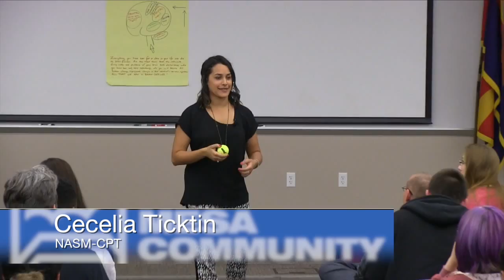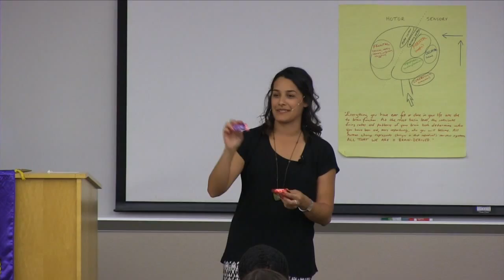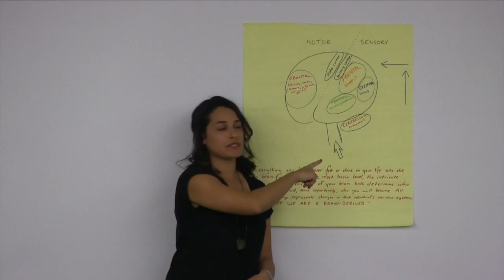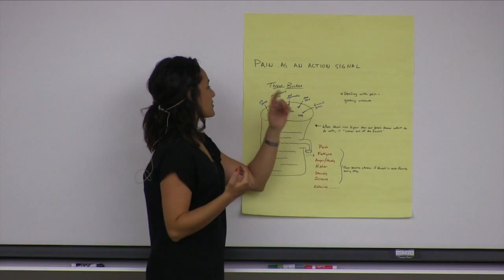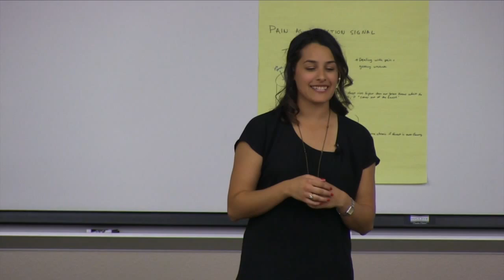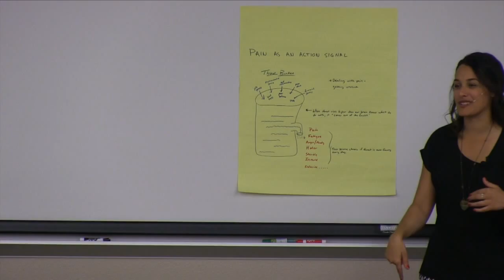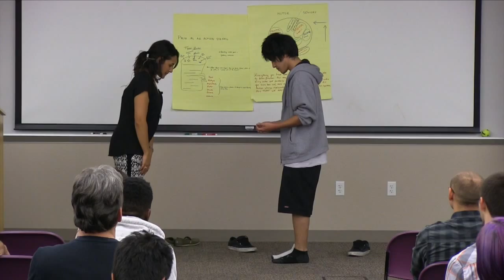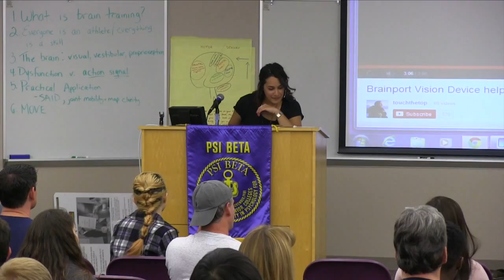Psychology Evening Lecture Series - 2014 Feb 11